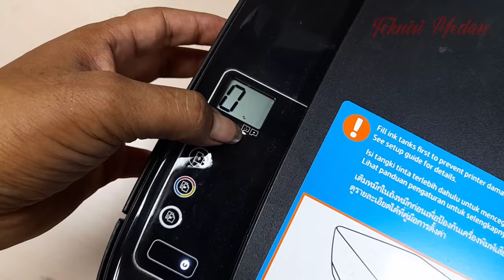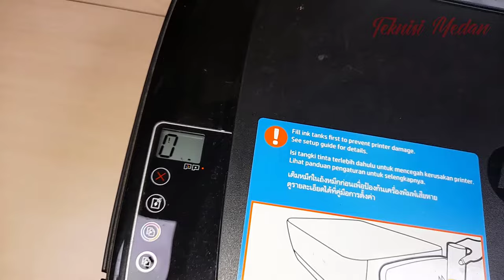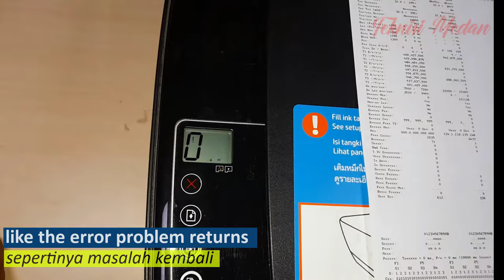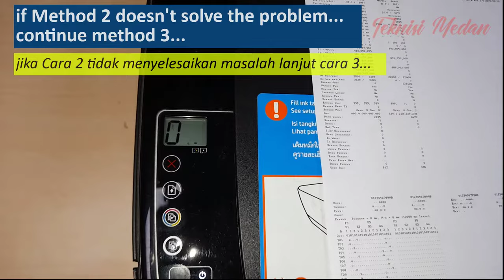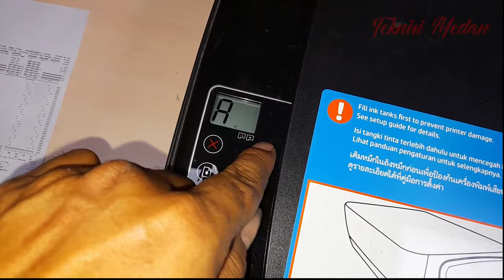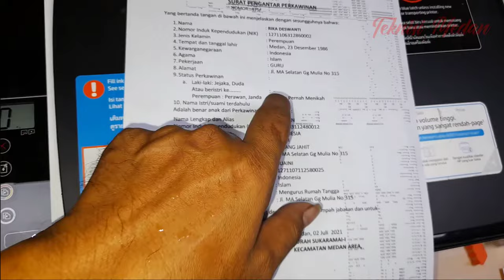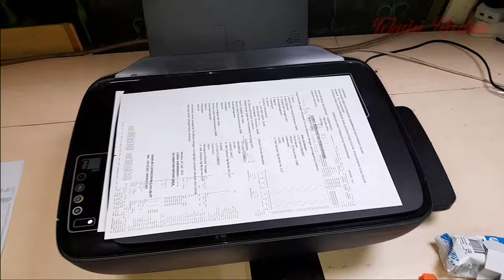How to solve HP Ink Tank Error 0 sign !, cartridge light blingking, HP Protected Cartridge Installed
This channel contains repair tutorials: Computers, Laptops, printers and more
Hopefully these videos will be of use to you
Channel ini berisikan tentang tutorial perbaikan : Komputer, Laptop, printer dan lainnya
Semoga video-video ini bermanfaat bagi anda
Terimakasih...